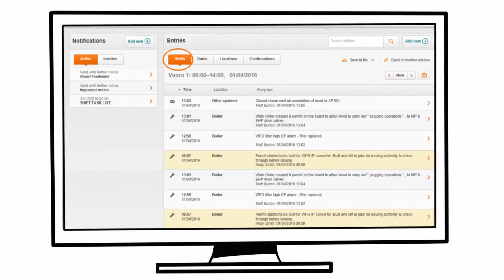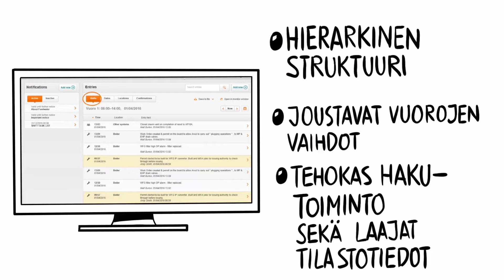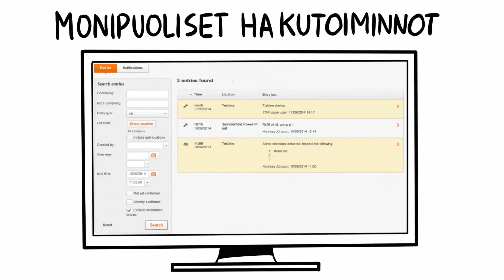Logbook – Fortumin sähköinen vuoropäiväkirja